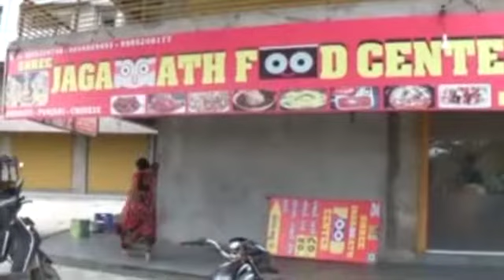ભરૂચ જિલ્લાના એક ગામમાં એક સાથે પાંચ દેવીઓની થાય છે આરતી.. એટલે જ મંદિરનું નામ છે પાંચ દેવી...?